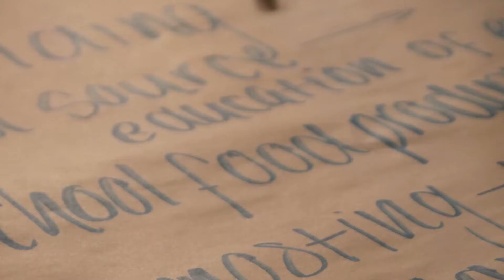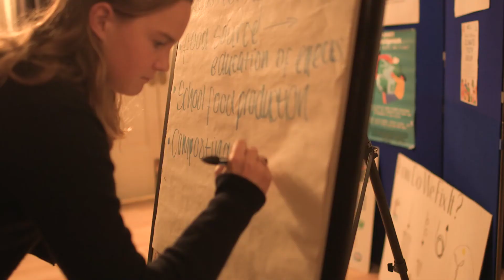Cheltenham Education Partnership ChangeMakers Launch Event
The CEP ChangeMakers Launch event took place on Wednesday 10th November from Cheltenham Town Hall and involved teachers and students (ChangeMakers) hearing from and asking questions with industry specialists including Planet Cheltenham, Severn Wye, Logical Utilities, FoodLoose and Plastic Free North Devon. Alex Chalk MP for Cheltenham and Councillor Max Wilkinson (cabinet member for Climate Emergency) took to the stage for a panel discussion in which students asked the questions they wanted answers to regarding local and government level priorities for addressing the climate change emergency. The ChangeMakers then discussed and presented their views on the actions needed to tackle climate change across Cheltenham’s schools and community.

Special thanks to Violet Pei Xing Loke, Kamilah Hanim Ahmad Nadzrin (photographers and film editors) and Ben Judge (videographer), who are currently studying film & photography at the University of Gloucestershire.